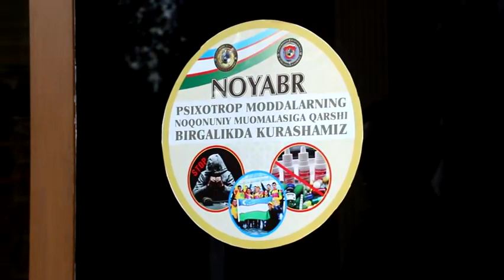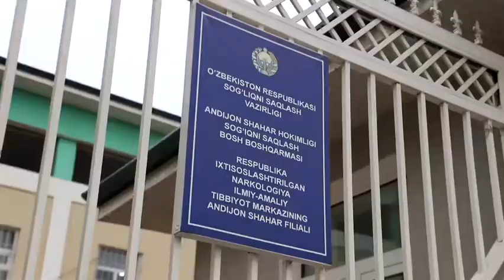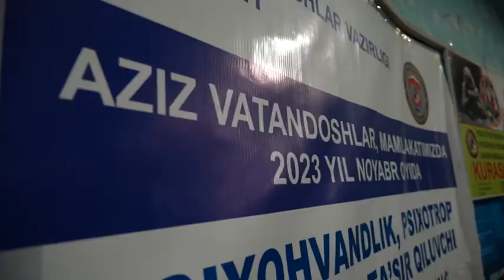Targ'ibot uchrashuvlari o‘tkazilmoqda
Andijon viloyatining jamoat joylarida giyohvandlik, psixotrop va kuchli taʼsir qiluvchi moddalar boʻlgan dori preparatlarining noqonuniy aylanishiga qarshi kurashish mavzularida aholi bilan  targ'ibot uchrashuvlari o‘tkazilmoqda